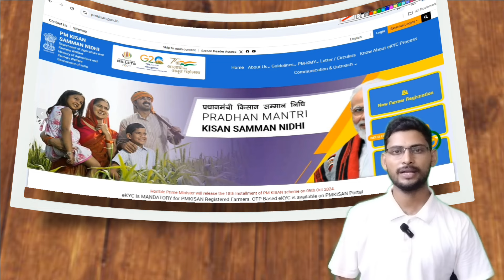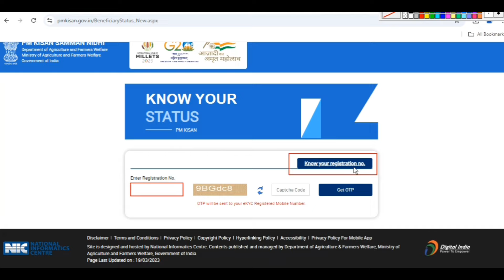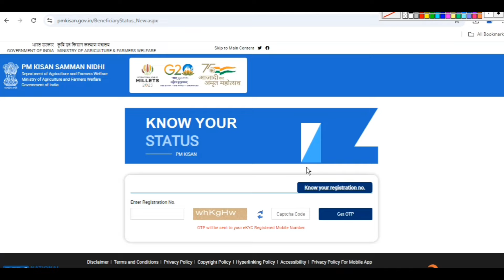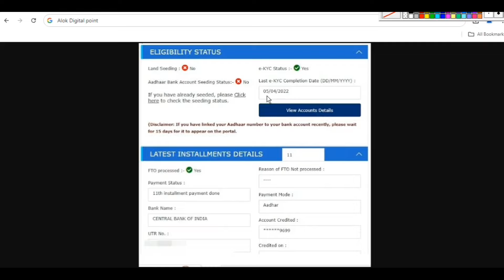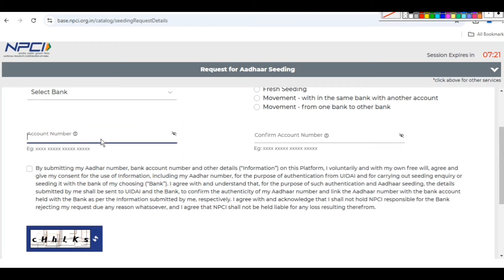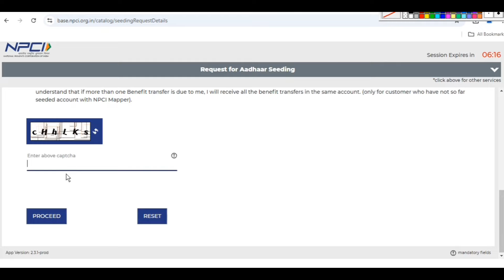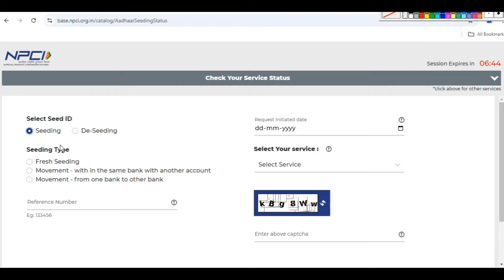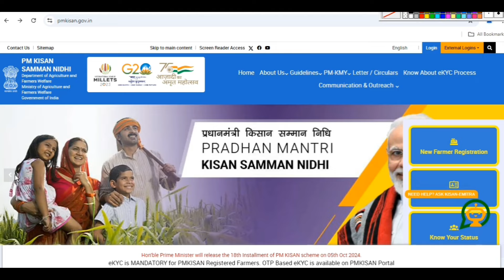किसानो के लिए नया वेबसाइट चालू | अब घर बैठे बैंक से आधार लिंक करे | pm kisan aadhar link kaise kare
About Video :- क्या आप अपने बैंक खाते को आधार से लिंक करना चाहते हैं? इस वीडियो में हम आपको स्टेप-बाय-स्टेप प्रक्रिया समझाएंगे। यह प्रक्रिया आसान है और आप इसे घर बैठे कर सकते हैं।

online aadhar card bank se kaise link kare
online aadhar card bank se kaise link kare 2024
online aadhar card bank se kaise link kare 2023
online aadhar card bank se kaise link kare bank of india
online aadhar card bank se link kaise karte hain
online aadhar card bank se kaise link kare bank of baroda
online aadhar card bank se kaise link kare union bank
online aadhar card se bank balance kaise check kare
online aadhar card se bank account kaise kholen
online aadhar card sbi bank se kaise link kare
online aadhar card bank